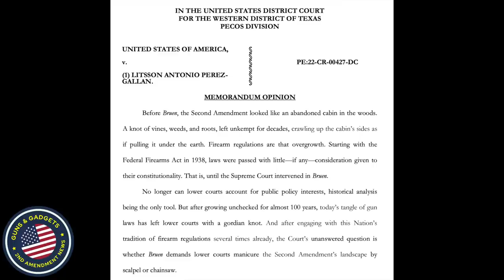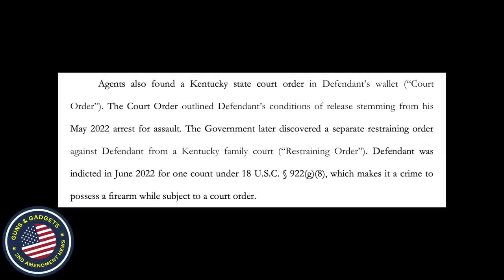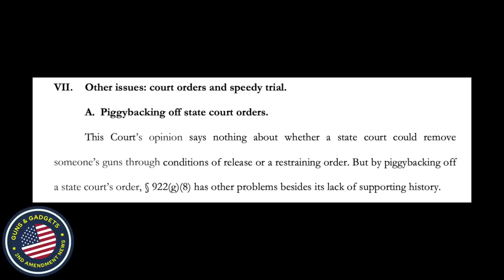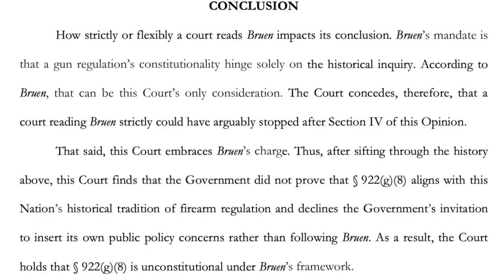Federal 2A Ban While Under Restraining Order Ruled UNCONSTITUTIONAL!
WHAT I USE TO MAKE VIDEOS